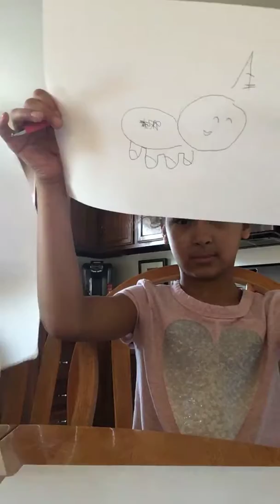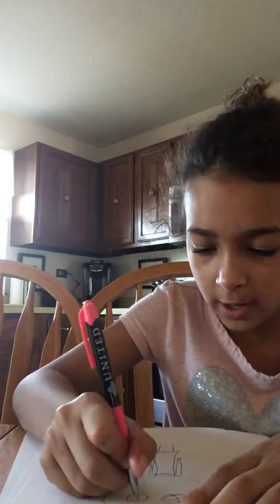Fall giant contest and not blindfolds